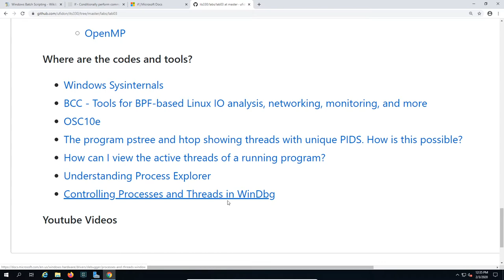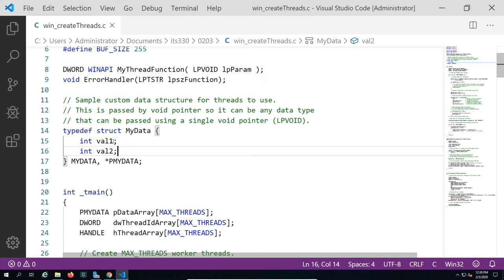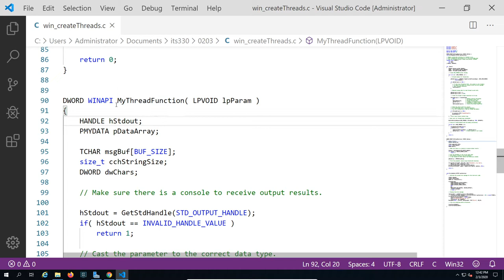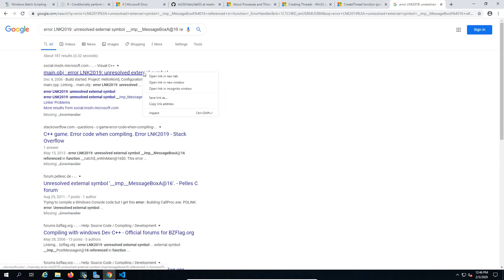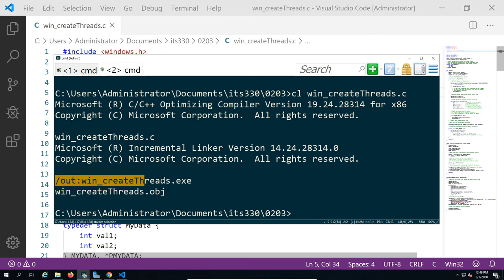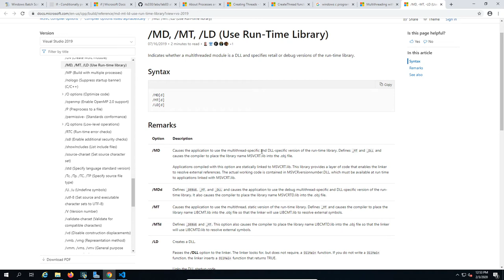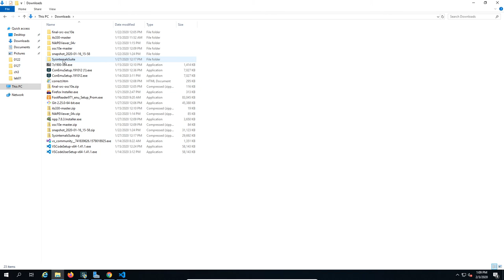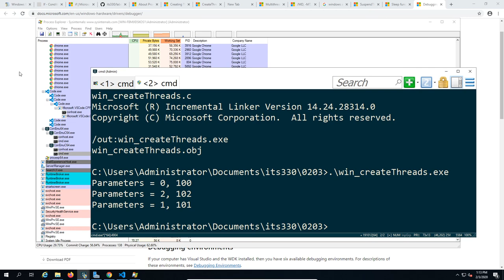Create threads in Windows API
1. Create threads in Windows API on Windows Server 2019
2. Find thread information using procexp64.exe